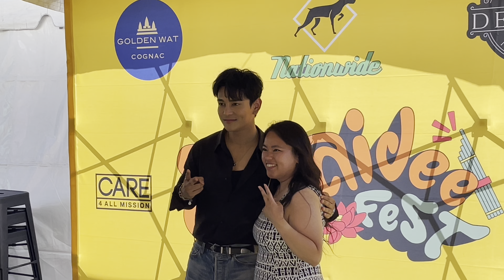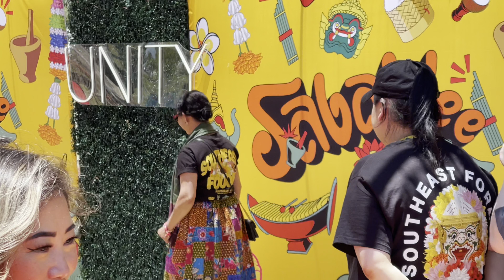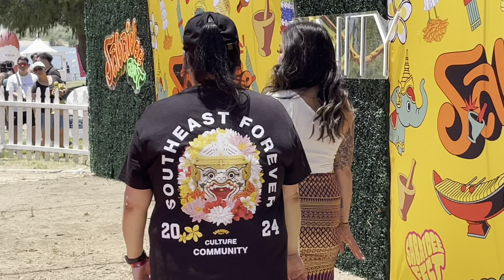Sabaidee Fest 2024 Chino, California